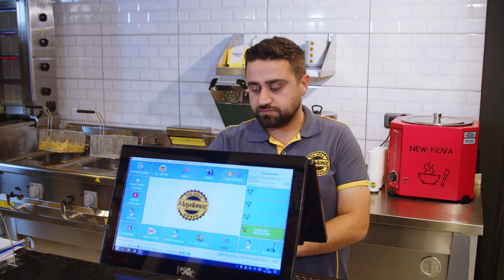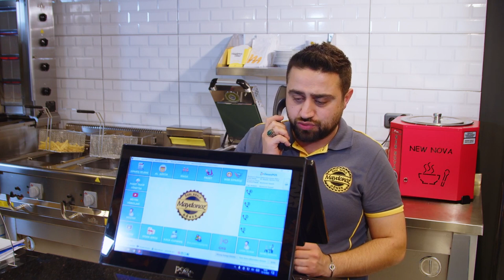Kamera arkası Maydonoz Döner 2023